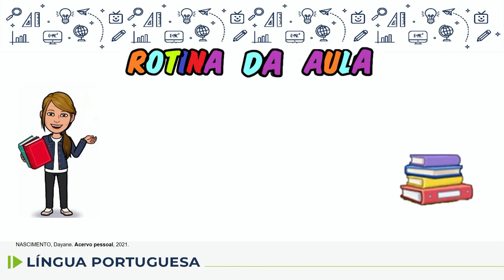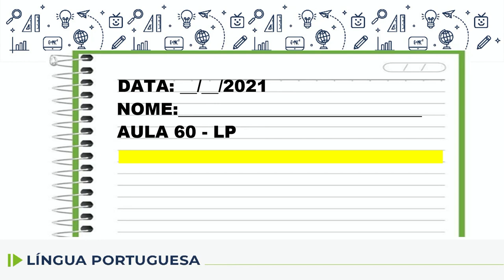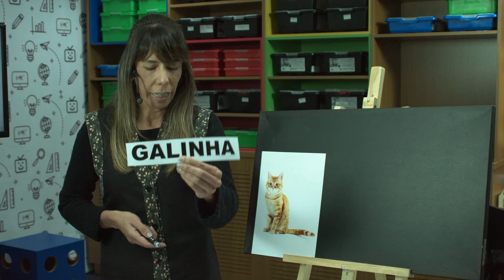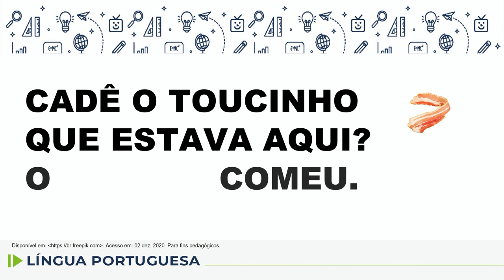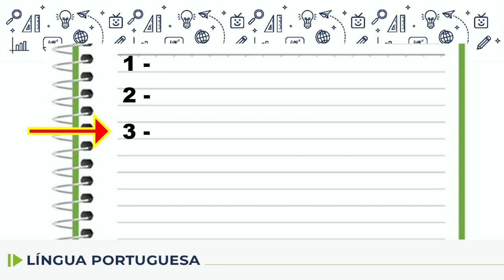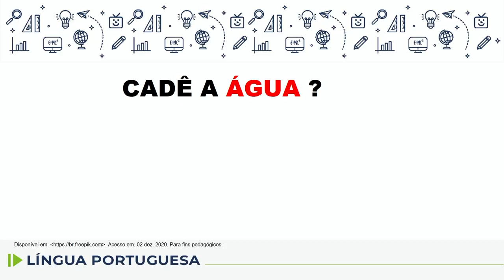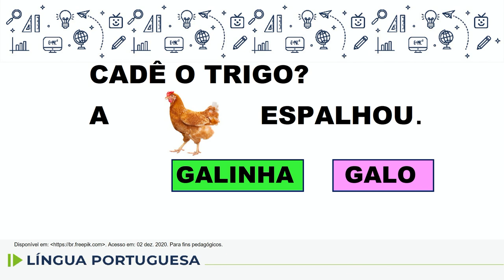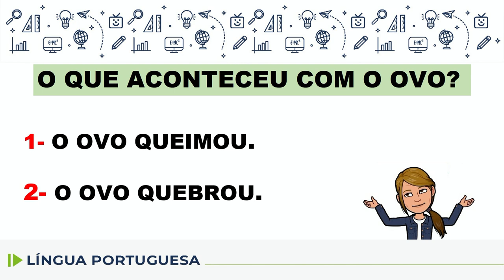Língua Portuguesa - 2.º ano - aula 60 - 09/08